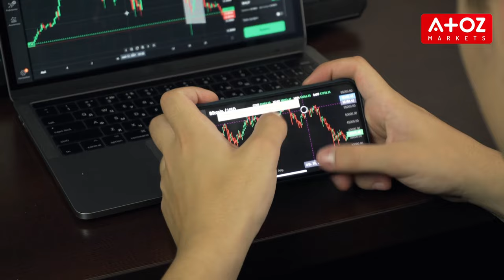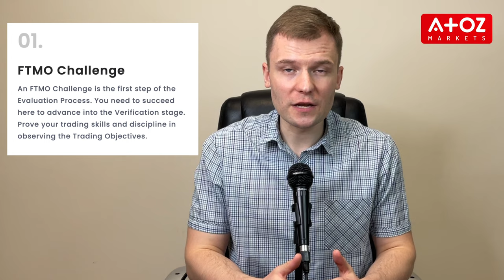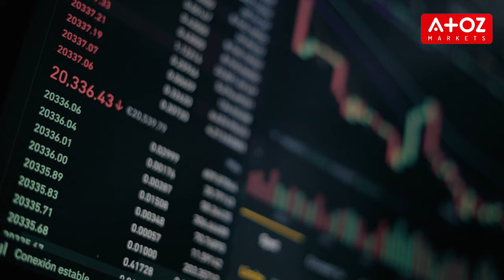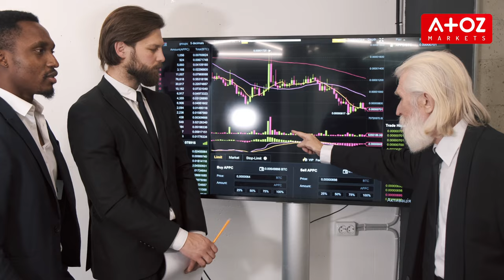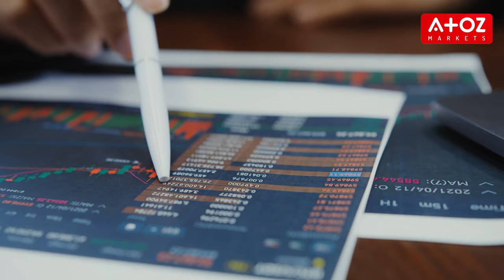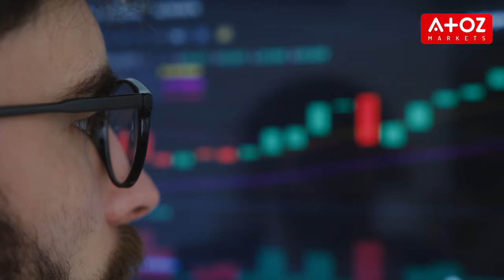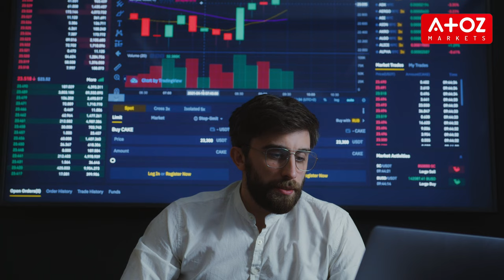FTMO Vs. The5ers: Which Prop Trading Firm Is Right for You? 🎉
In this video, Yury Safronau compares two of the top prop trading firms, FTMO and The5ers, to help you make an informed decision. Discover the differences in their funding processes, account sizes, cost structures, profit splits, and customer support. Whether you're a beginner or an experienced trader, this comprehensive comparison will guide you in choosing the right prop trading firm for your goals and trading style.

Interested in funded trading? Try this firm